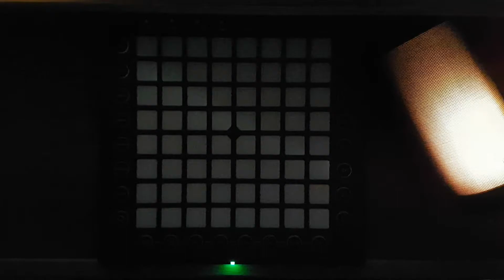October - Time to love (launchpad piano cover) + string